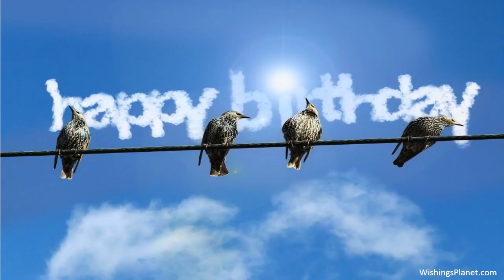Happy Birthday to Darryl